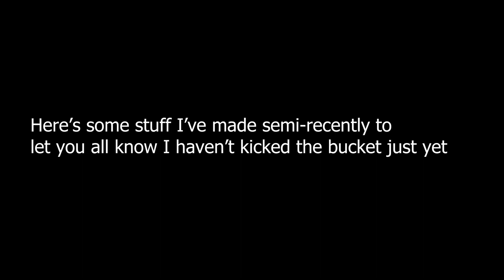Doodles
Don't really have a whole lot to offer at the moment, but I will continue to promise finished animations coming your way. Cleaned up, colored, and *gasp* painted backgrounds. So, expect something sometime next week, I'm pushing to finish it by Tuesday night if all goes well. So long and Sayonara.